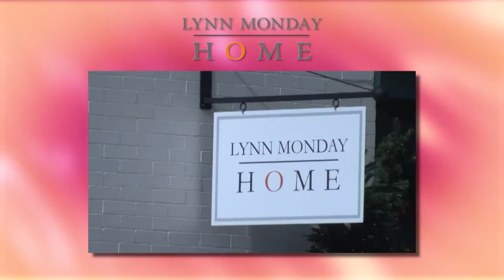GIRL TALK | Lynn Monday Home: Services & Style | WHHITV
200 Carteret St, Beaufort, SC